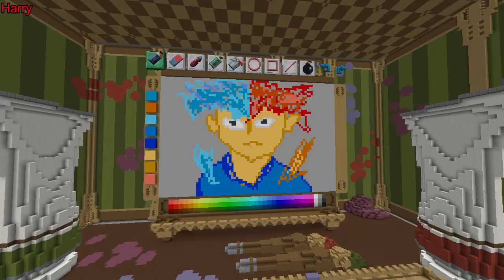HOW IS THAT POSSIBLE?! (Minecraft Pixel Painters)